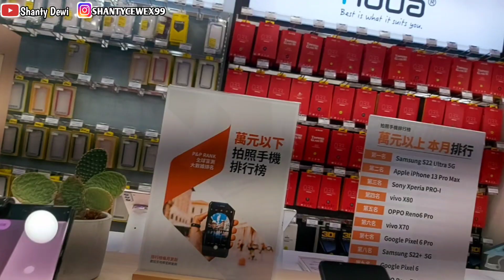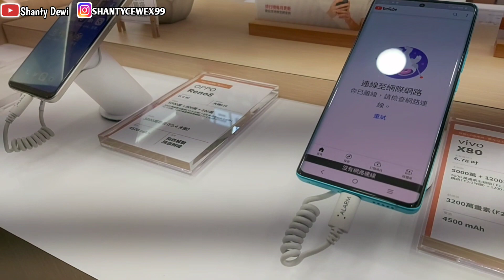Babu Sultan⁉️Beli Hp Baru Bersama Sulastri 15 Di Taipei‼️Daily Vlog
Aslkmmm
Hai sahabt ku semua vidio kali ini mbk shanty
Kali ini mbk Shantt Mau Beli hp di konter taiwan
lihat keseruan vidio ku biar ngk ketingalan and bantu dukung chanel ini